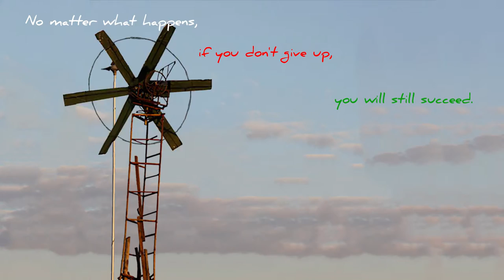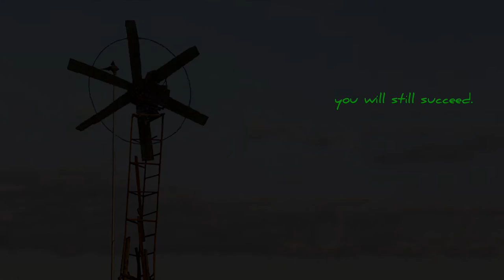William Kamkwamba Kinetic Typography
Made In Photoshop CC.

This was as school project at Columbus College of Art and Design.

Our objective was create an animated video short using part of the language from a poem, novel song lyric, or a historical speech. I chose to use William Kamkwamba for my project.

I chose William Kamkwamba because of how I see myself today. I want to use the skills and knowledge obtained to make products so people in developing countries can use as a beneficial resource to enrich their lives.

William Kamkwamba worked and studied hard to make a product that helps people and I see the same charactics as I do myself.

For the the text in the video, it is actually 3 quotes he said combined to tell his story of the Windmill.